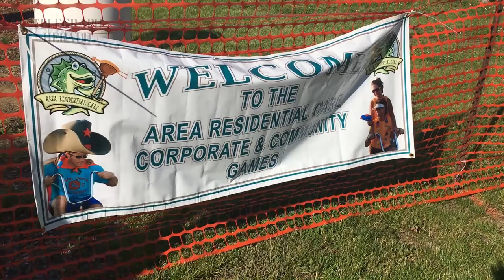Corporate & Community Games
Ellen Dettmer, director of marketing and public relations for Area Residential Care, explains the importance of the fundraiser and some of the games they're playing.